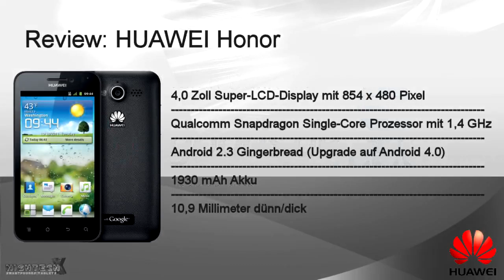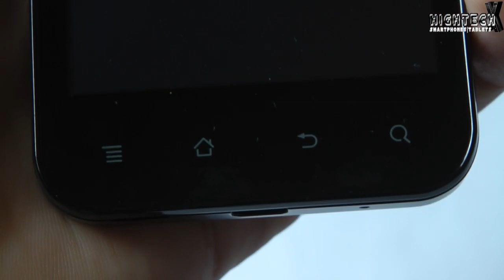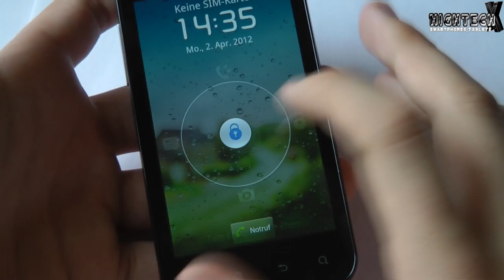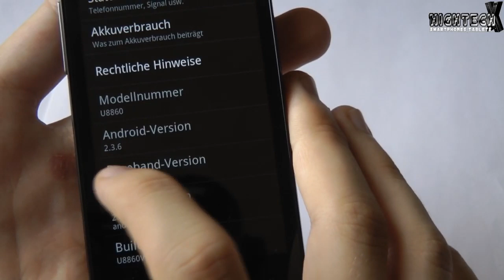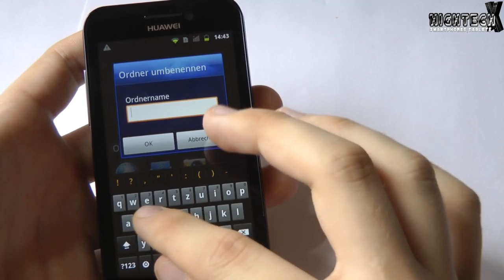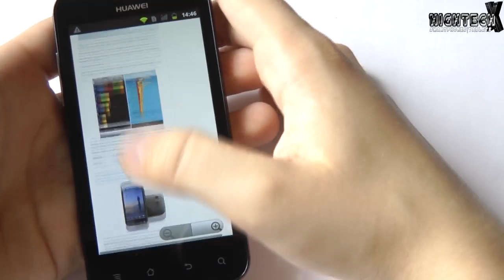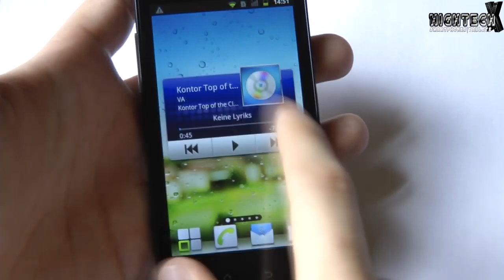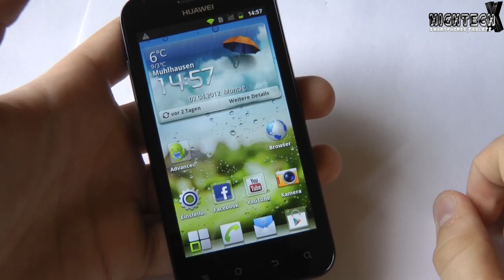Review: HUAWEI Honor/Honour | HighTechX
Review vom HUAWEI Honor in schwarz noch mit Android 2.3.6 Gingerbread.